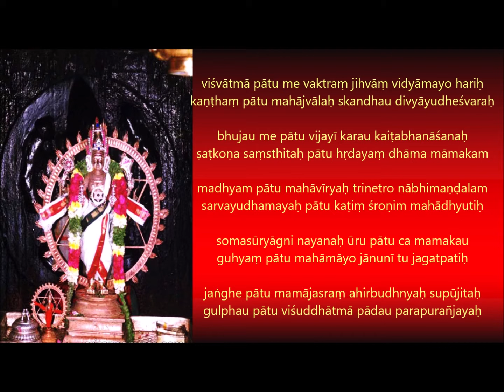HEALING MANTRA | SUDARSHANA KAVACHAM | MANTRA TO REMOVE ALL NEGATIVE ENERGY AND ENEMIES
Supreme Protective Armour of Sri Sudharshana Chakra spoken by Sri Narada Muni and found in Sri Bhrgu Samhita. This mantra is extremely powerful and yields protection from ghosts and other evil forces. Those who chants or hears this kavacha will attain all good fortune, victory over enemies, supreme protection and get all their desires fulfilled.